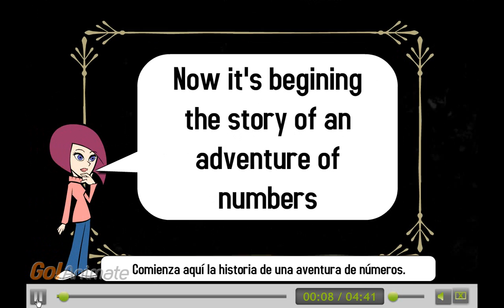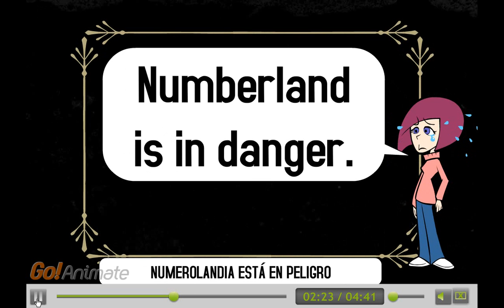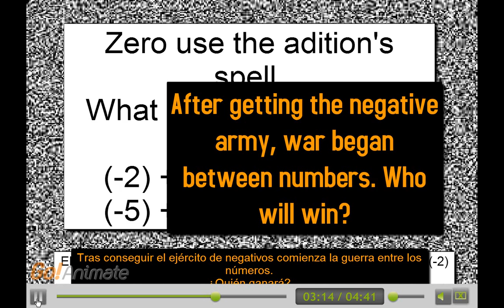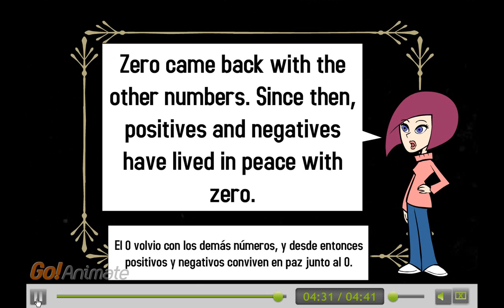learningmaths.wmv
video grabado con los diálogos de los alumnos que están aprendiendo inglés con matemáticas.